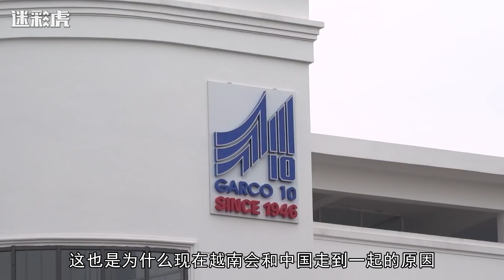越南犹豫多年，做出重磅决定，打算把这一产业交给中国